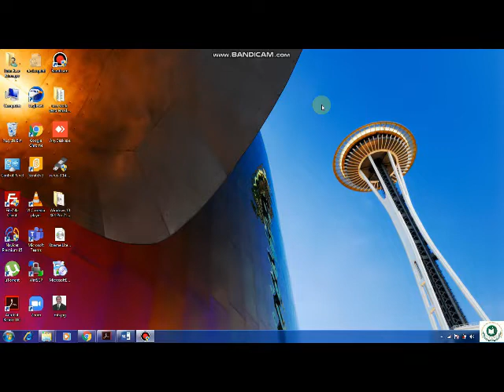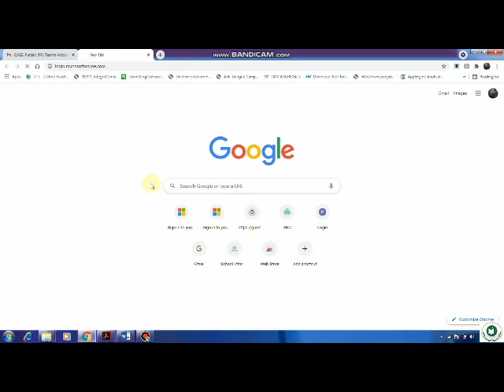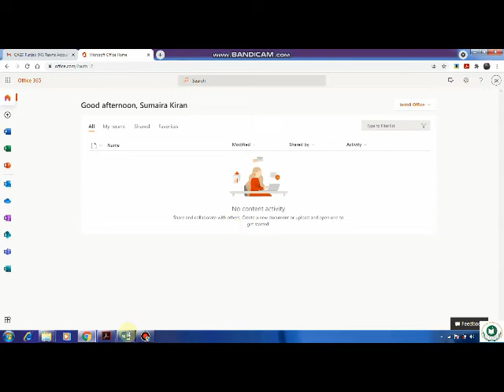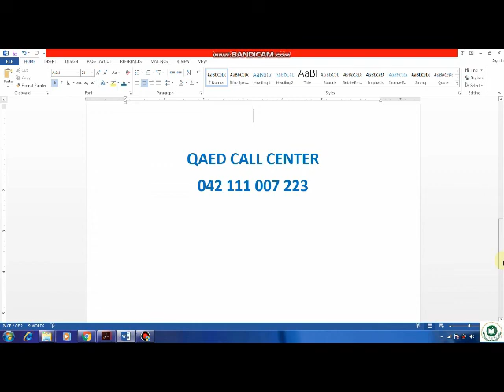msteams || ms teams download || mobiles || computers || microsoft team download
microsoft team download
msteams
mysql download
ms teams
windows 11 download
ms teams download
office 2016 download
office 365 download
microsoft 365 download
windows
microsoft office download
ms office download
windows 10 pro download
windows 7 iso
office download
windows 7
my downloads
windows 10 download
internet explorer download
windows 7 download
snipping tool download
microsoft word download
downloads
download and install ms teams
office 2019 download
kmspico
windows download
nvidia control panel download
vcruntime140 dll download
directx download
install microsoft teams
ms teams online
kmspico download
windows 8.1 download
ms teams for mac
bing wallpaper
windows 11 iso
microsoft teams install
ms teams essentials
kmspico windows 10
ms teams mac
ms teams pricing
ms teams business
ms teams web
ms teams download for pc
windows 11 iso download
ms teams desk booking
ms teams install
ms teams cost
download ms teams for windows
ms teams download mac
ms teams free
busylight for ms teams
ms teams consultant
ms teams for nonprofits
download ms teams for mac
ms teams mac download
ms teams personal
windows iso
windows 7 iso download
ms teams business download
microsoft ms teams
8x8 ms teams
ms teams management
ms teams 365
wrike ms teams
ms teams texting
ms teams linux
ms teams for linux
ms teams helpdesk
download msteams
install microsoft teams on mac
ms teams essentials pricing
ms teams link
ms teams for small business
ms teams download for windows 10
microsoft teams download linux
windows 11 wallpaper
ms teams migration
ms teams download for mac
ms teams office 365
ms teams browser
zapier ms teams
ms teams download for windows
download free microsoft teams
free ms teams
install microsoft teams app
using ms teams
microsoft teams app download for pc
msteams
computer
mobile
iphone 14
iphone 14 pro
iphone 11
iphone 14 plus
gaming pc
iphone se
iphone 12 pro
free phone
iphone 12 mini
iphone xr
voip phone
iphones
laptops
samsung phones
free iphone
iphone se 2022
iphone x
new iphone
phone
laptops for sale
monitor
desktop
apple iphone 14 pro
desktop computer
google phone
iphone se 2020
computer repair near me
iphone xs
flip phone
iphone 10
iphones for sale
mini pc
free cell phone
gaming computer
mobile phone
iphone 7
satellite phone
phones for sale
new samsung phone
new samsung phone 2023
cell phone
raspberry pi
all in one pc
iphone 14pro
latest iphone
phone tracker
oppo find x5 pro
computer monitor
iphone mini
cricket phones
apple phone
iphone 14 promax
ultra mobile
iphone 14 mini
android phones
free tablet
galaxy phones
google pixel phone
buy iphone
iphone 14 128gb
gaming desktop
samsung phones 2022
used iphones for sale
hp desktop
find my phone samsung
iphone 7 plus
iphone pro
hp computers
hot mobile
laptop computers
desktop pc
new galaxy phone
find my phone android
laptop price
custom pc
new phone